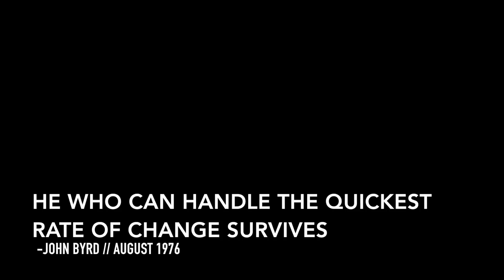VFA-115 // 2016 WESTPAC (LT. Book Flight)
I put together a quick edit with some footage one of our pilots captured with my GoPRO HERO3. This video gives a different perspective on what it's like to pilot an F/A 18 Super Hornet.

Soundtrack:
Empty Spaces - Pink Floyd
Young Lust - Pink Floyd